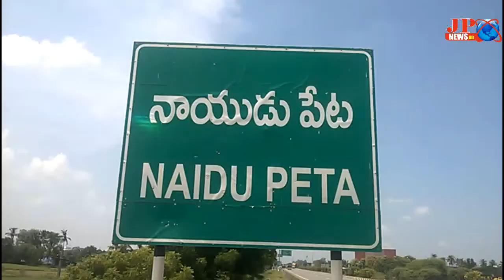jp news ( ఆటో దొంగతనం కేసును చేదించిన నాయుడుపేట పోలీసులు )